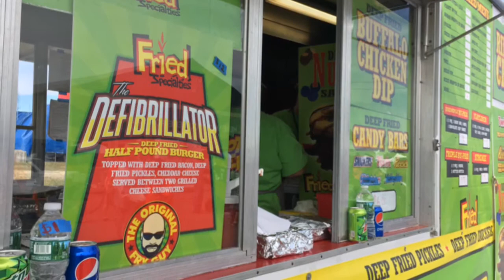NYS Fair food: The Defibrillator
This half-pound burger is topped with deep-fried bacon, deep-fried pickles and cheddar cheese, served between two grilled cheese sandwiches.